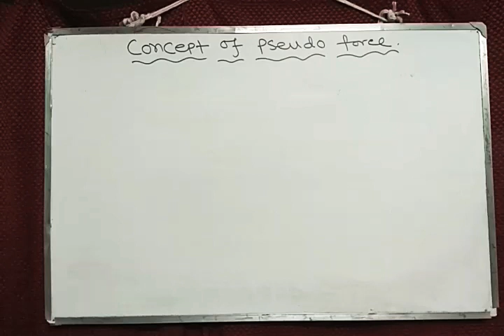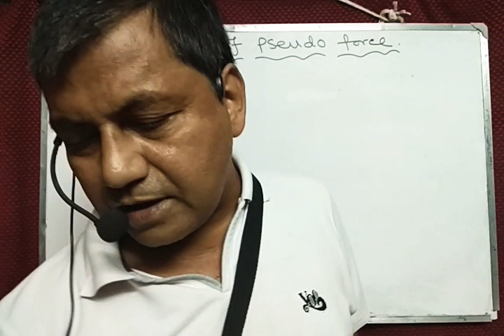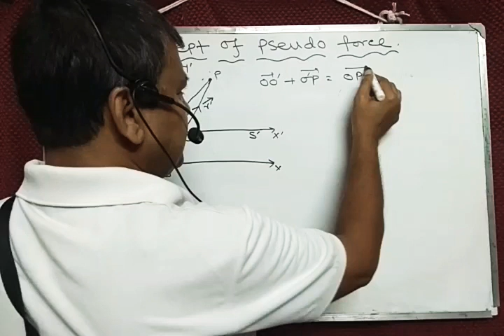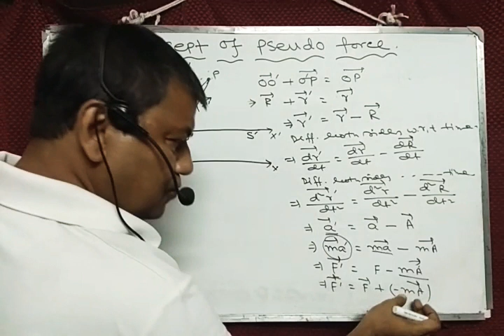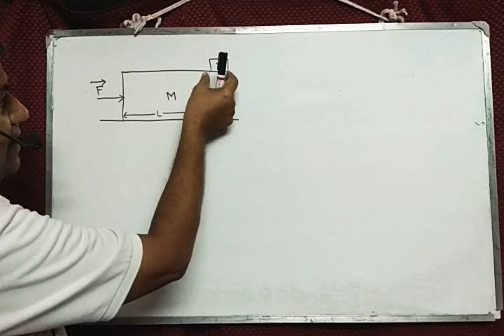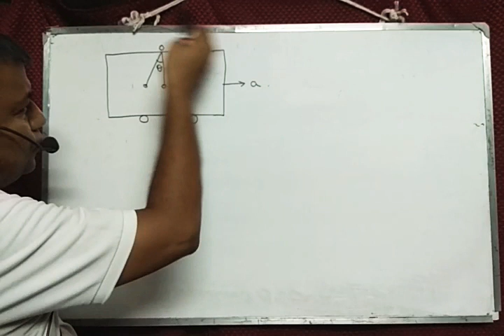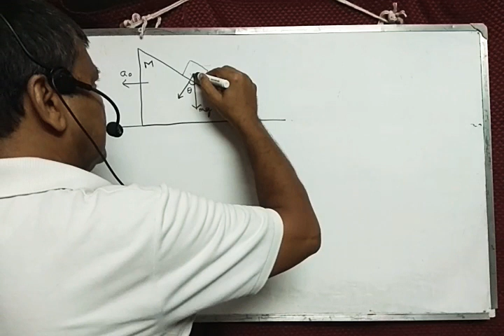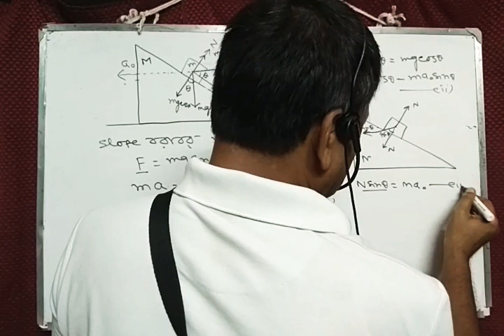CONCEPT OF PSEUDO FORCE AND ITS APPLICATION.